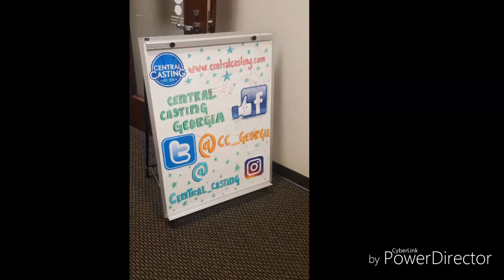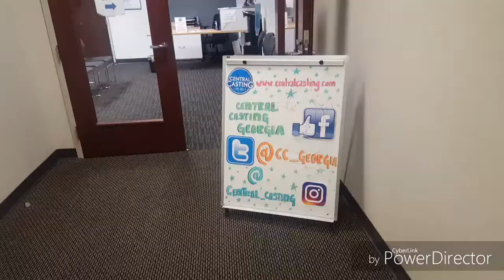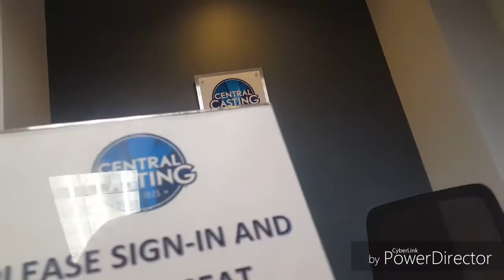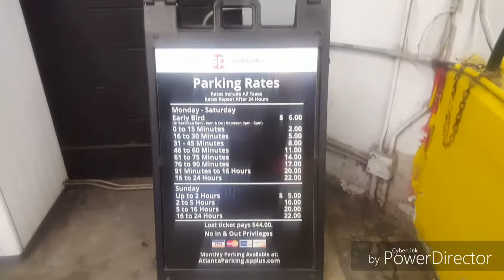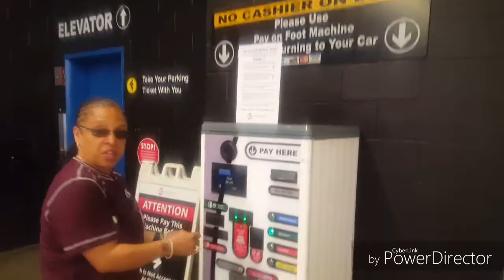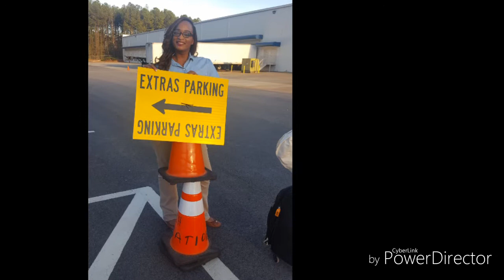STEP BY STEP TO CENTRAL CASTING ATL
Central Casting Was the 1st Place that Gave me my 1st Ever EXTRA ROLL. True Story DD & I Were Walking Out of our Timeshare to hit the Road for the Rest of our Drive to ATL (We broke the Trip up taking 2 days to be alone), AND the Phone Ring.. I Was SOOO Shocked, Surprise, and HUMBLE... So Anyways this is Just me Driving to CC office, Getting Lost, Parking Info, etc.. I wish i had this when i was looking up CC ATL :) Good Luck Everyone.